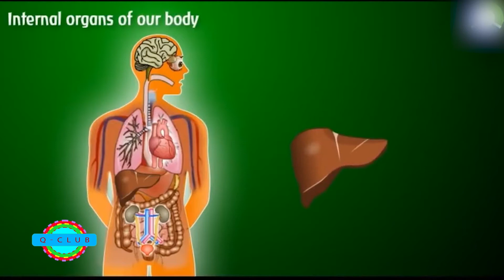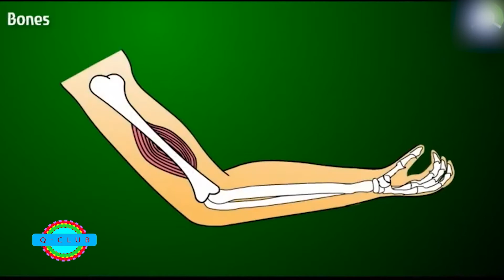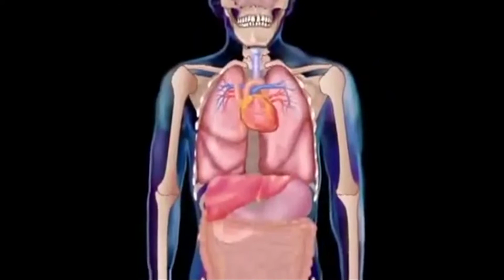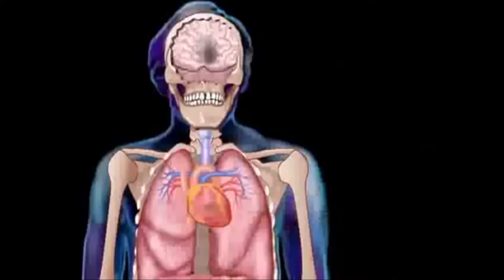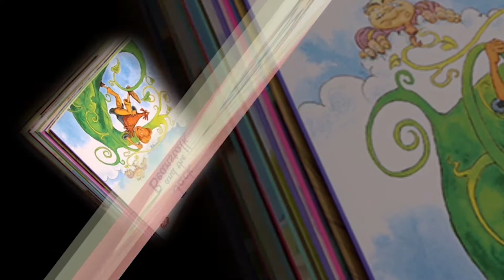Q Club S4 Ep41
Q CLUB S4 EP1 2020